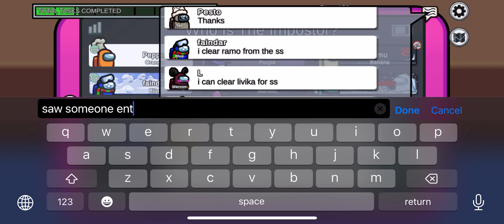Pink is the ss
Among Us
2 Impostors
Map : Polus